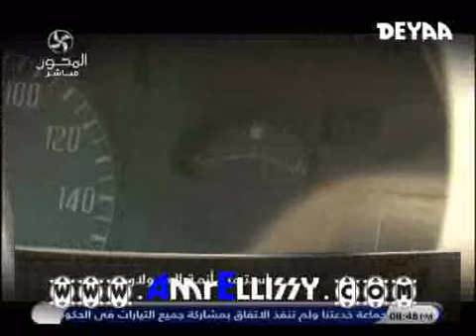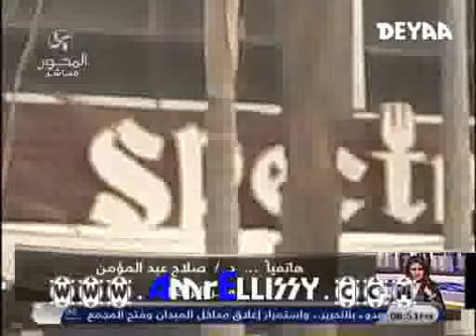90دقيقة - فقرة الاخبار والمداخلات 2-3-2013